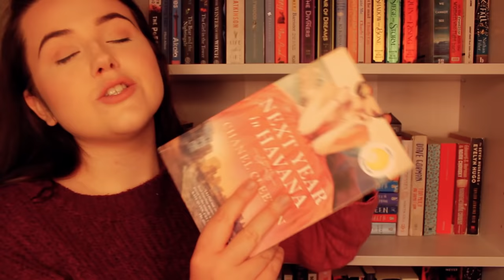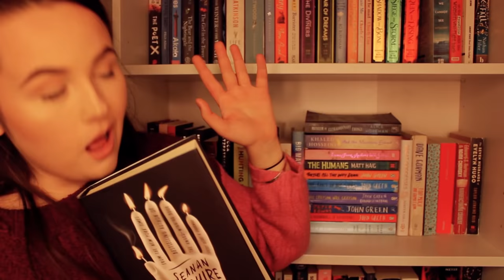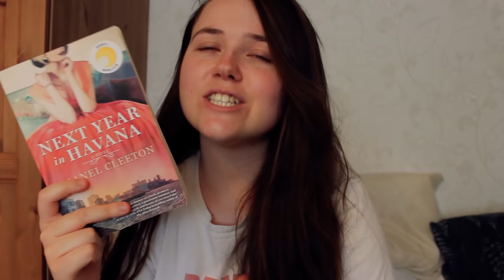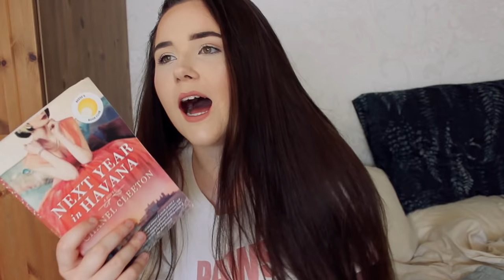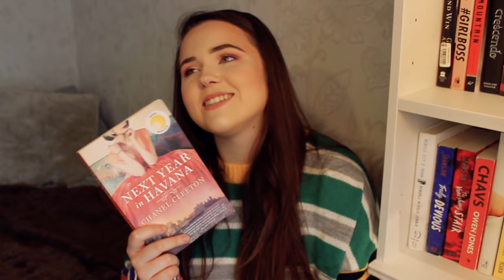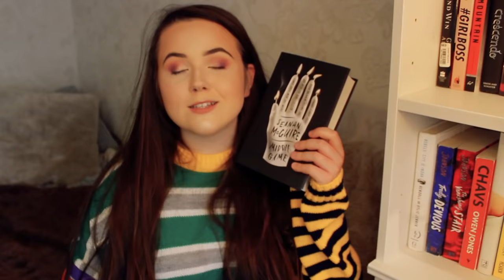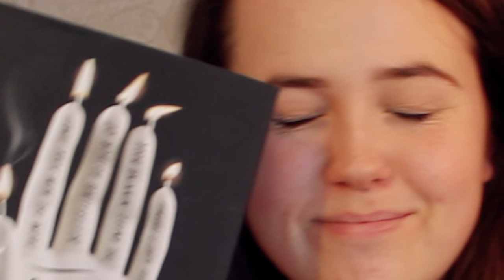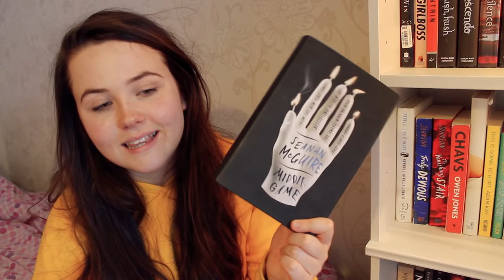READING VLOG: CAN I TRUST MY FAVOURITE BOOKTUBERS? ✨ reading books I've bought because of them!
can I trust my favourite booktubers? YOU TELL ME!! I read some books that I had bought because of their recommendations and put it to the test!

Fancy reading any of the books I mentioned in this video?
Next Year In Havana by Chanel Cleeton
Middlegame by Seanan McGuire
The Test by Sylvain Neuvel

BLM Resources:
This is the original BLM carrd, filled with loads of places to donate, sign petitions and numbers to text or call. It would only take about 15 minutes to sign all the petitions on here so please do that!
This is a new carrd, filled with info on protestor safety, Black history and theory and lesser known donation sites - a great place to educate yourself and donate to more petitions that need support!
This is an amazing resource that has just been made for allies by @Autumn_Bry on Twitter. You pick how long each day you want to spend educating yourself, and then have daily actions to help educate and help the cause